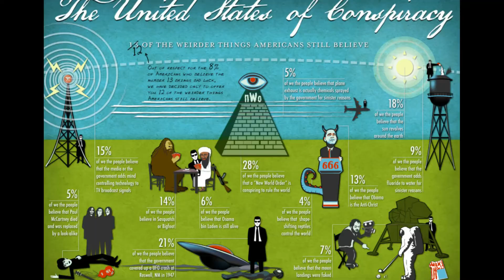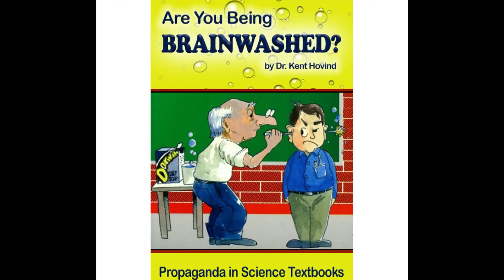Millennial Blues by Reverend Nathon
Warning!!! This Video is Offensive!
It features shape shifting aliens, Agenda 21, NWO, GMO's, the Illuminate, the border crisis, MK Ultra, Mind control, the Deep State, Homegrown Terrorism, Snowflakes, Liberals, and Social Communism all in a Brilliantly Cynical Satire
 like only the Reverend Nathon Quinn Dees can do.
Millennial Blues is a comical look at some serious issues facing the world today brought to you in a Texas Outlaw Blues fashion like only Reverend Nathon can. "All images and likeness' are public domain with no rights reserved" Words and music by Nathon Dees
Song Lyrics
(Hey man I'm offended by everything; I think I might have the Millennial Blues)

I've got shape shifting aliens coming on my TV
I've got MK Ultra mind control conspiracies
I watch Ancient Aliens every Friday Night
I've got Alex Jones and David Ike Telling me what's right
There's a New World Order and I don't know what to do
I've got the Millennial Blues
We've got Agenda 21 everything genetically modified
I've got New World Order Conspiracies coming true right before my eyes
We've got migrant caravans invading the Texas border and you're trying to tell me
That there's not a New World Order?
The whole world's gone insane, and I don't know what to do
I got liberal snowflakes that want to turn America into a third world country
They've all been brainwashed with some socialist communist ideology
We've got homegrown terrorist rioting in the streets
and you're trying to tell me that we need to defund the police?
I've got the New World Order you know the Millennial Blues
I think I've got those Millennial Blues again.
(I think that was offensive).